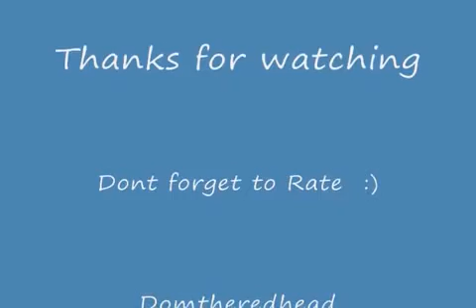My African grey baby chick